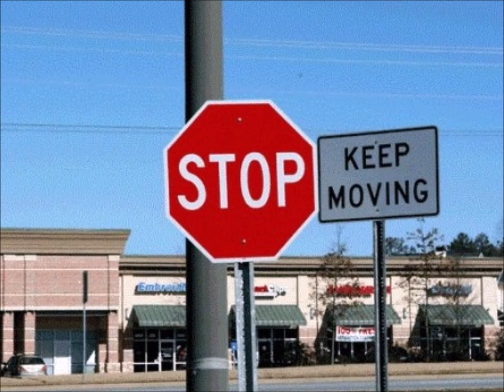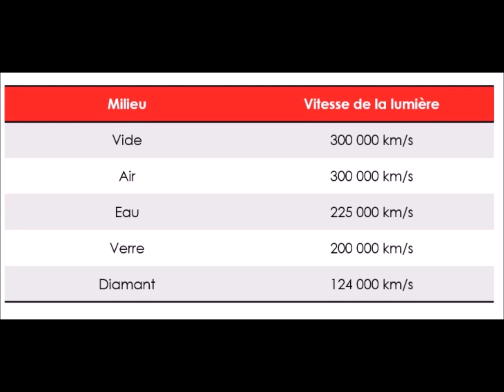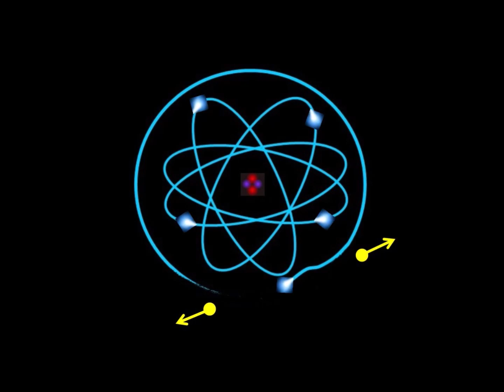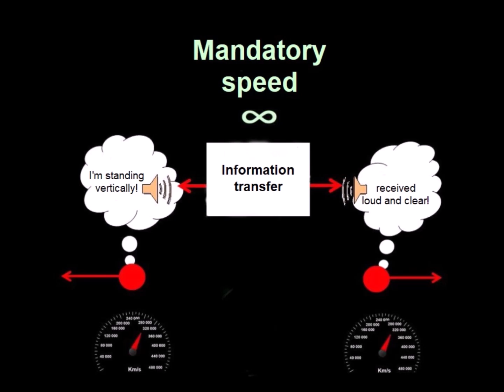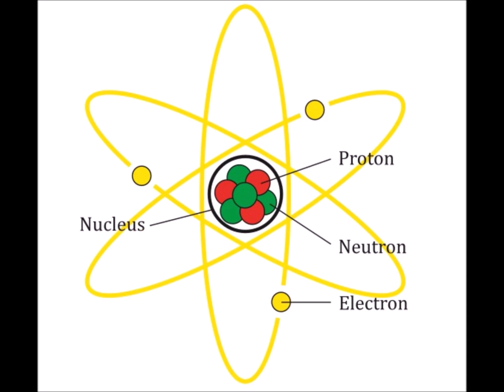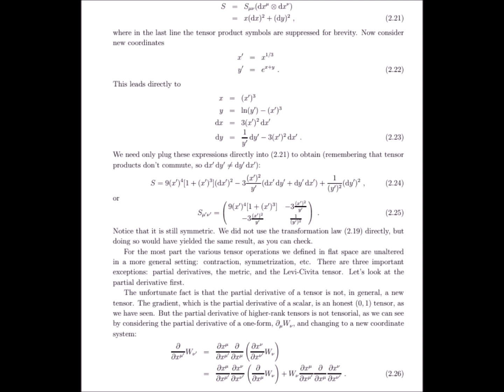The physics of at the same time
“At the same time” has been made famous by our politicians. But pure Science has been using it without limits for more than a century without fear of proposing the most unthinkable postulates. Questioning these postulates is an insurmountable mental hurdle for our scientists in blue jeans.